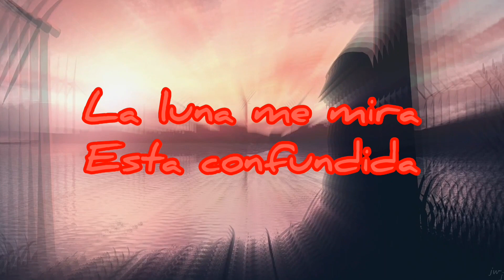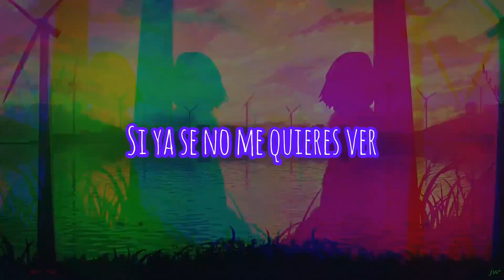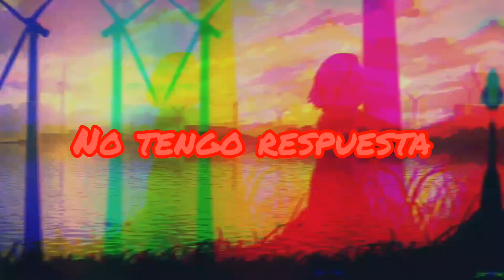Nightcore - Inevitable Instincktt